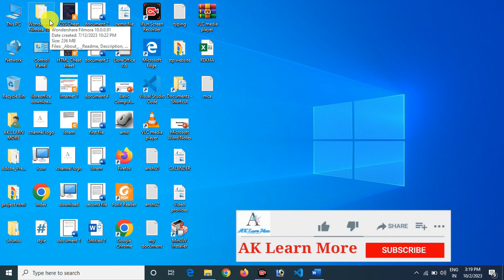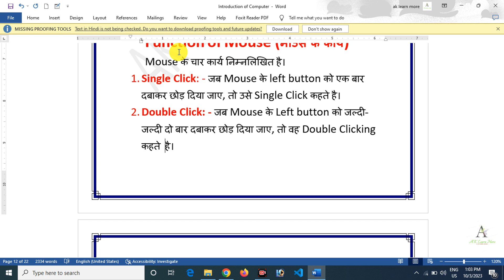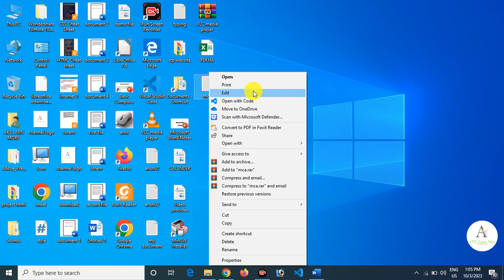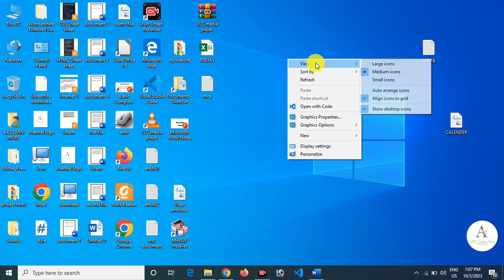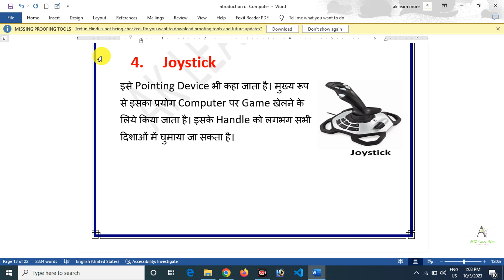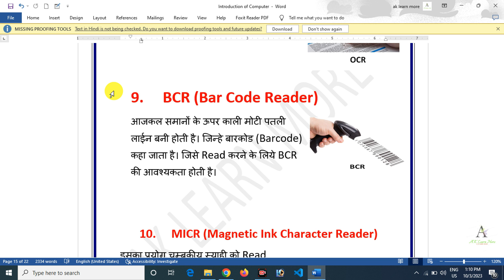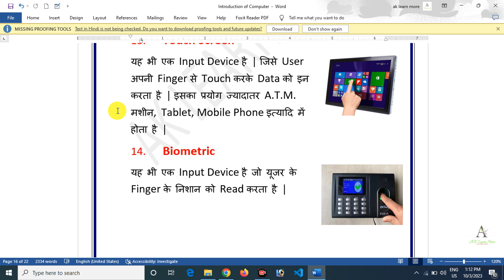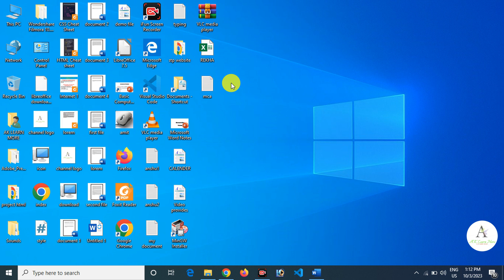Basic Computer Course in Hindi part 4 || What is Input Devices in Computer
हेलो दोस्तो स्वागत है आप सभी का आप के अपने यूट्यूब चैनल
।। Ak Learn More ।। पर।

दोस्तो आज हम लोग इस वीडियो में जानेगे की  Basic computer course part 4 में Input Devices (Mouse , Scanner, Joystick, Trackball, OMR OCR, BCR ,MICR , Light Pen , Micro phone, Webcam, Touch screen, Biomatric )  के बारे में |
Video को आप लोग पूरा देख लीजिए। अगर वीडियो में कही पर कोई भी दिकत आ रही हो तो आप comment box में comment कर दीजिए।

आप सभी को रिप्लाई देने का प्रयास करेंगे।